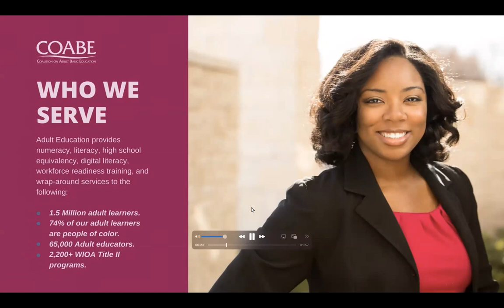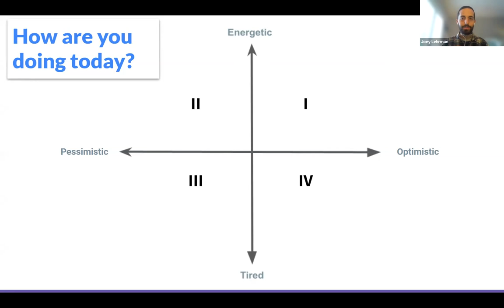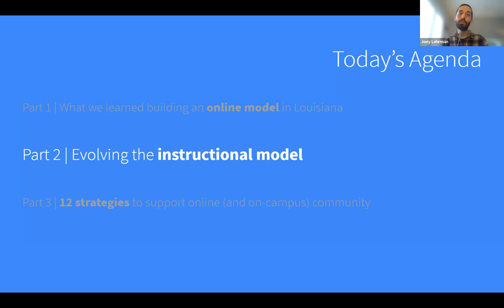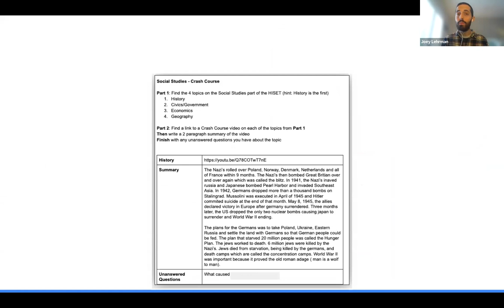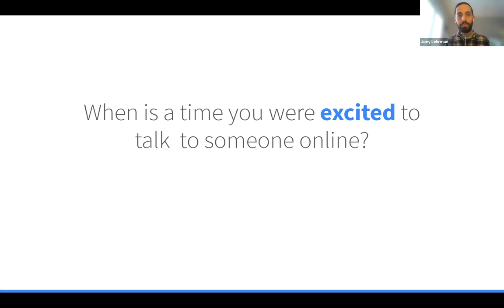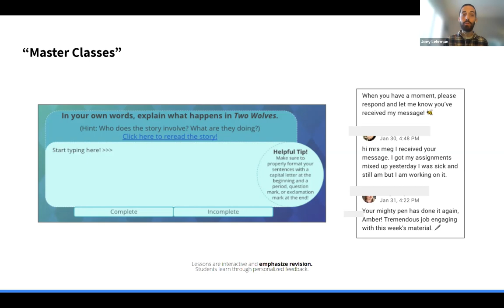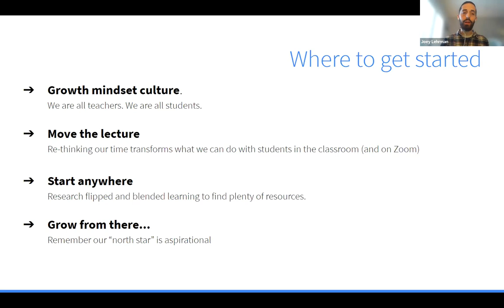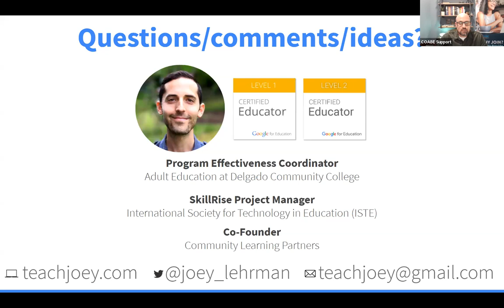Future-Proofing Adult Learners With an Emphasis on Digital Literacy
The rapid response to distance learning has been filled with challenges, opportunities, mistakes, lessons learned, and so much more. In this webinar, we will explore how we can continue to leverage technology to create accessible, engaging, and meaningful learning opportunities for adult learners with an emphasis on how to help students and staff build new digital skills.